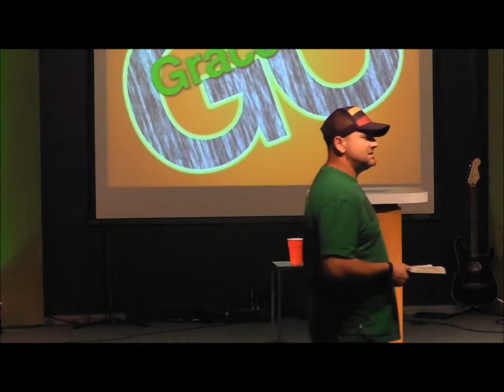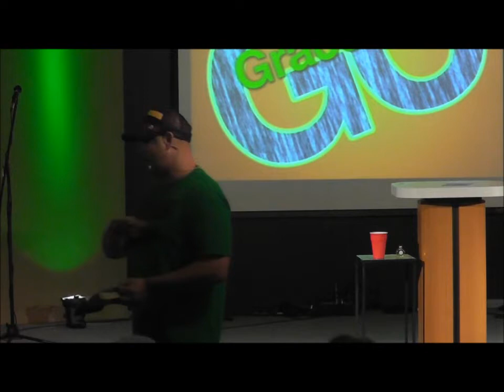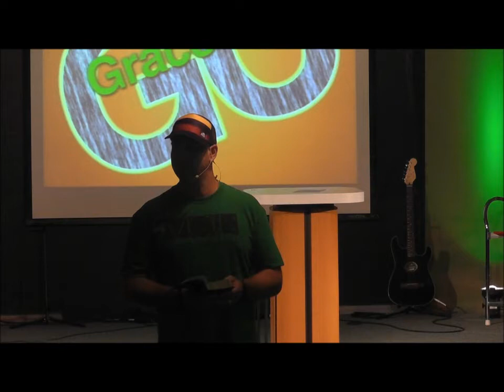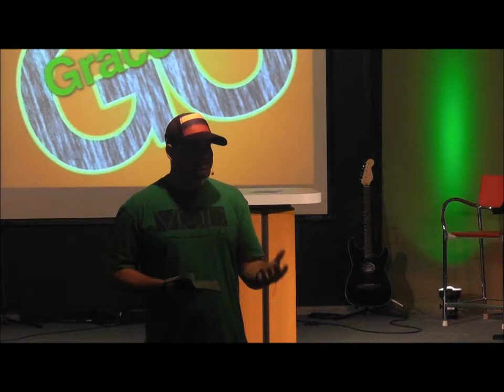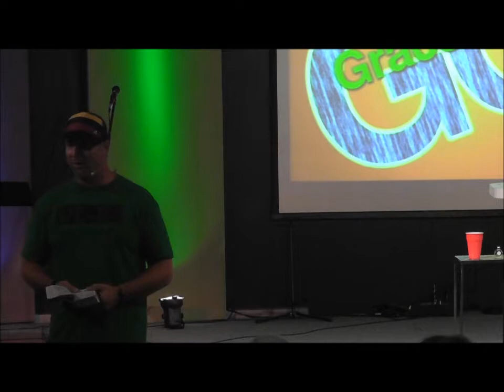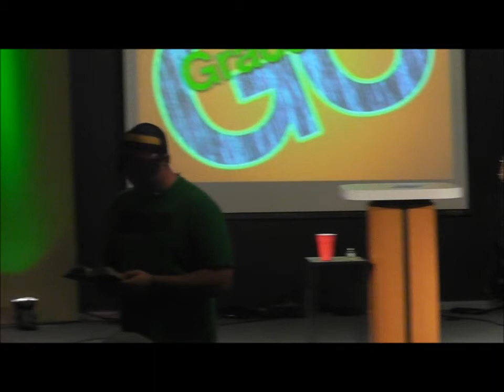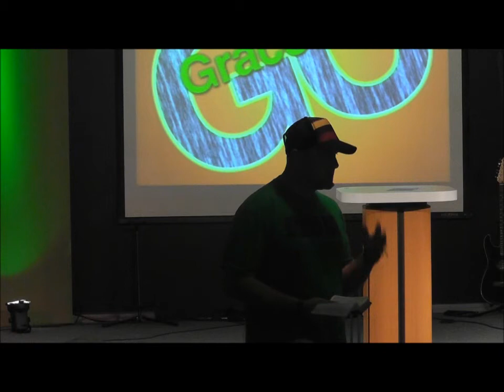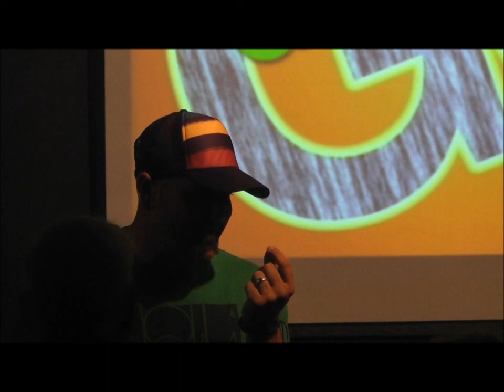One Church Week 4